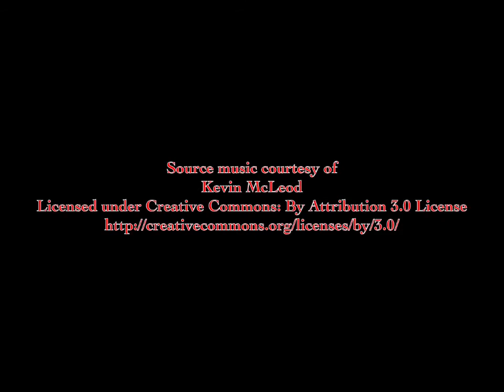Darth Tuba’s Star Wars UNBOXING Show 175: Black Series Electronic Darth Vader Helmet